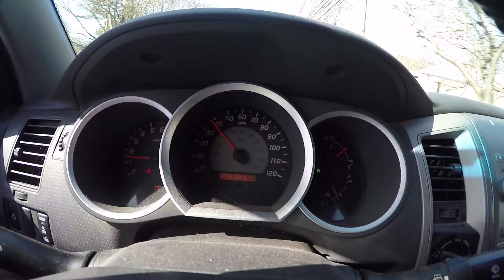Ajs New Truck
Video of AJ's old and new truck...